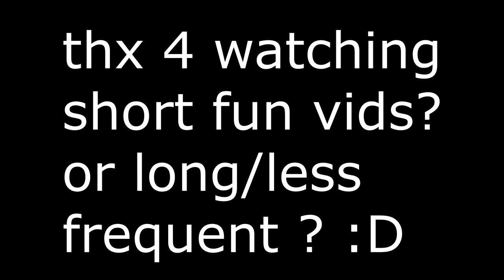Battalion 1944: MASH POTATOES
I uploaded this video wearing socks.